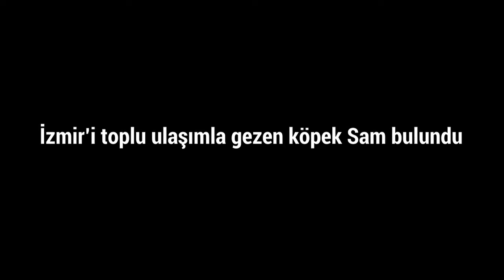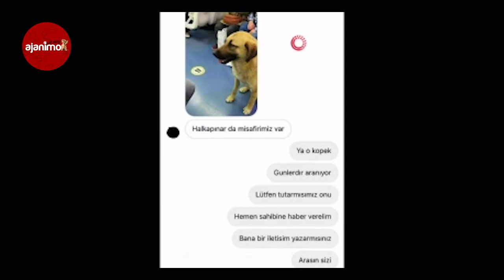Yuvasından Yanlışlıkla Ayrılıp Toplu Taşıma Araçlarıyla Yaşam Alanına Dönmeye Çalışan Sam Bulundu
Geçtiğimiz günlerde Sam isimli sokak köpeği bulunduğu yuvasından bir kişinin peşine takılıp kaybolmuştu. Yuvasına geri dönebilmek için her yolu deneyen Sam, sosyal medyada paylaşılan fotoğrafları sayesinde yaşadığı semtin sakinleri tarafından takip edildi.